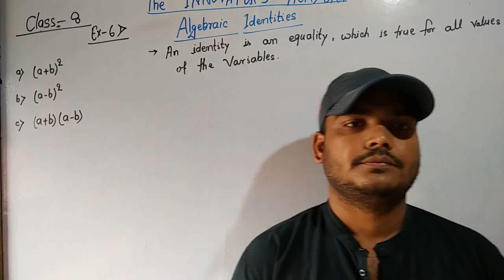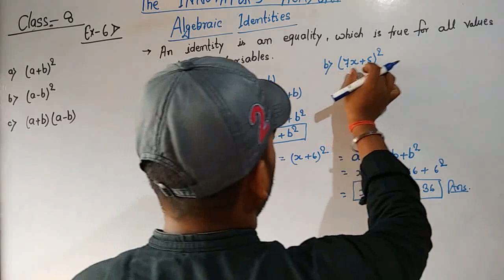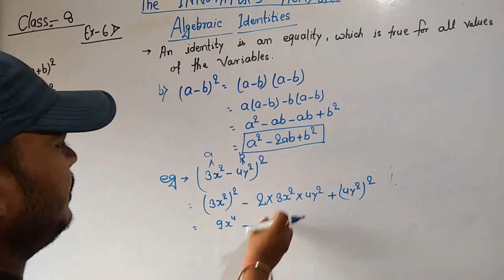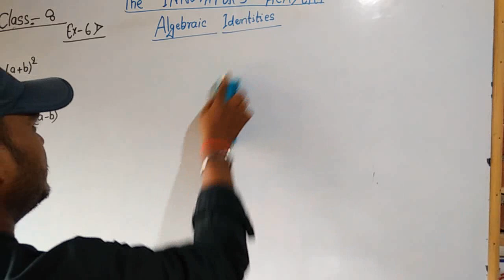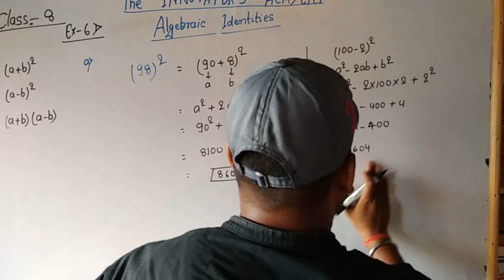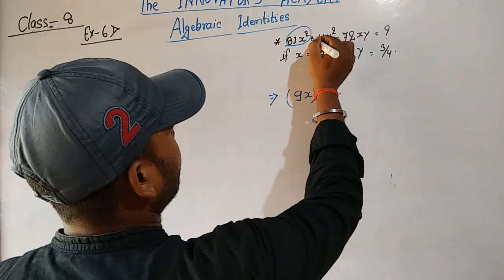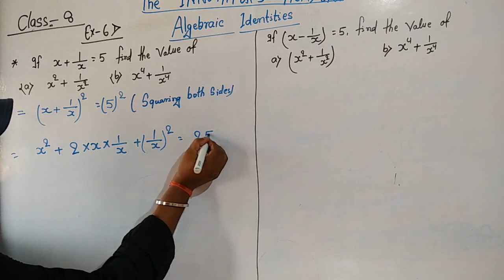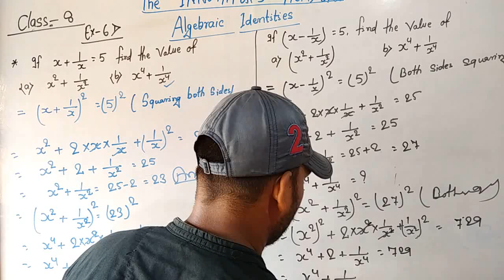Algebraic identities | Class 8 | Ex-6D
The Innovator's Academy @Sonu Sir 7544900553